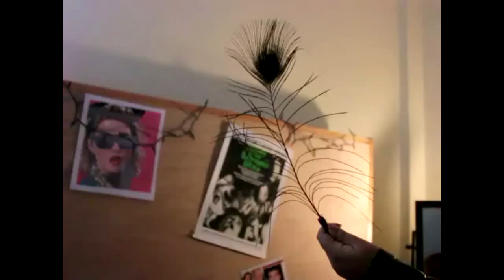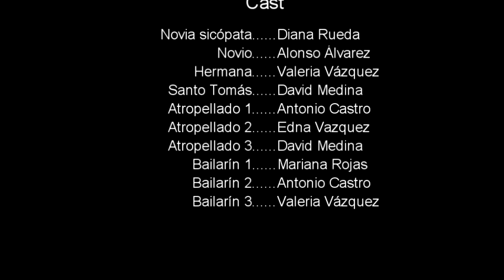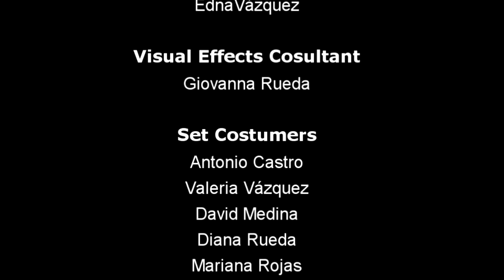TuMama Producciones - Como pudiste hacerme esto a mí